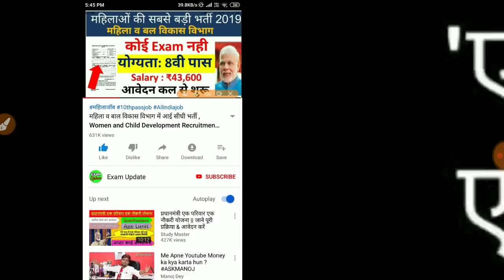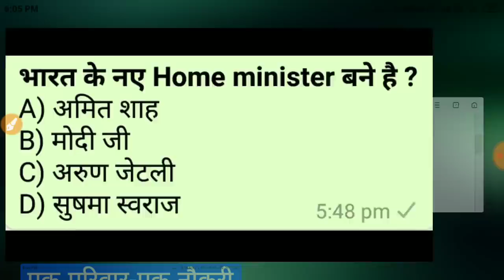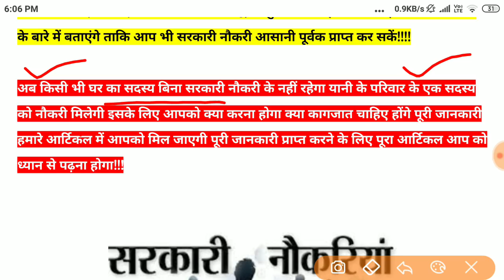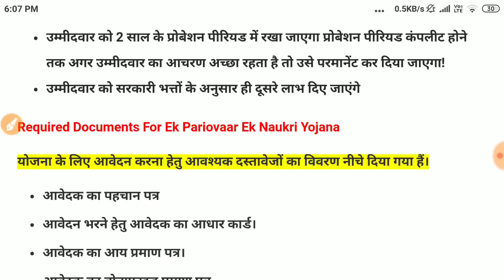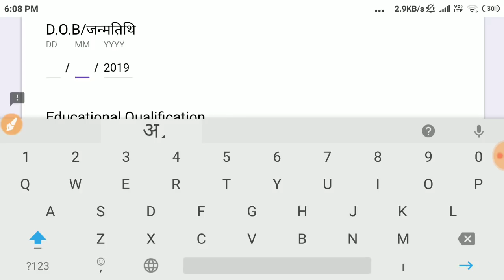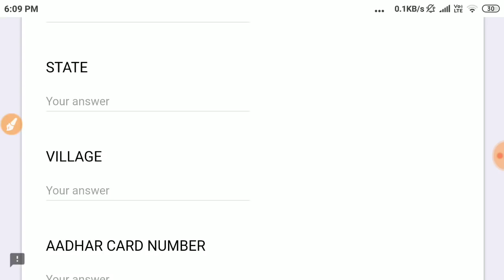एक परिवार एक नौकरी योजना 2019//ek parivar ek naukari yojana 2019/govt jobs 2019/ Sarkari News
एक परिवार एक नौकरी योजना 2019//ek parivar ek naukari yojana 2019/govt jobs 2019
Ek parivar ek naukari yojana 2019 Ek parivar ek naukari yojana 2019 Ek parivar ek naukari yojana 2019 online form

Ek parivar ek naukari yojana 2019 online form State Bank of India Bank में सीधी भर्ती,फॉर्म फीस: फ़्री,No Experience,Punjab National Bank Recruitment 2019,Punjab National Bank bharti
CIP Recruiment 2019,CIP Ranchi Recruiment 2019
Central Institute ofPsychiatry Ranchi,BOI,Bank of India
Bank of India Recruiment
Bank of India Recruiment 2019,BOI Recruiment
BOI Recruiment 2019
Office Assistant Vacancy
Attended Vacancy
Faculty Member Vacancy
RBI JE Recruiment 2019
Reserve Bank of India Recruiment 2019
RBI JE Vacancy 2019
Assistant Vacancy
Technical Assistant (Urology)
Nursing Officer
Stenographer Grade-II
MTS
Food Department Jobs
Food Inspector Vacancy
Recruitment 2019
Dioloma Jobs
12 Pass Jobs
Mumbai Jobs
Maharashtra Jobs
Bank Jobs
Electronics
SBI,State Bank of India,State Bank of India Recruiment
BOI Recruiment 2019
Office Assistant Vacancy
Attended Vacancy
Faculty Member Vacancy
Assistant Vacancy
Technical Assistant (Urology)
Nursing Officer
Stenographer Grade-II
MTS
Food Department Jobs
Food Inspector Vacancy
Recruitment 2019
Dioloma Jobs
12 Pass Jobs
Diploma Vacancy 2019
January 2019 All India Govt jobs
10th pass job,
central govt jobs,
Sarkari news
latest government jobs,
 recruitment 2019,
sarkarinaukri,
latest govt jobs 2019,
government jobs,